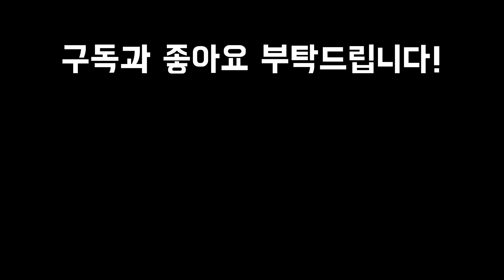서울마라톤 추가 모집 끼워 팔기 2025 서울마라톤 아디다스 프리엑스포 서울마라톤 에디션 러닝화, 자켓, 티셔츠, 반바지, 싱글렛 확인!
2025 서울마라톤 아디다스 프리엑스포에서 선보인 서울마라톤 에디션 러닝화, 자켓, 티셔츠, 반바지, 싱글렛 입니다